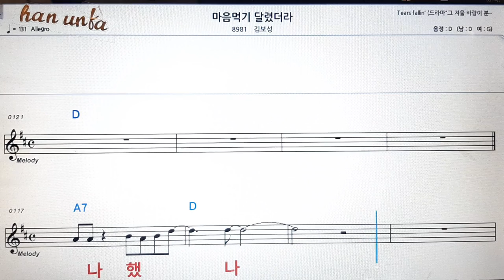마음먹기 달렸더라/김보성👍노래 반주, 코드 악보,가라오케💋Karaoke*Sheet Music*Chord*MR